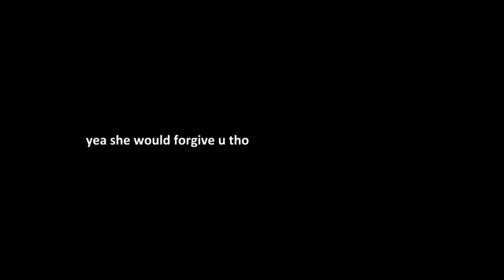simon being the best character for 2 minutes straight | Fear Street Part One: 1994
it sure is a different video than the usual but someone has to do it.

~xoxo